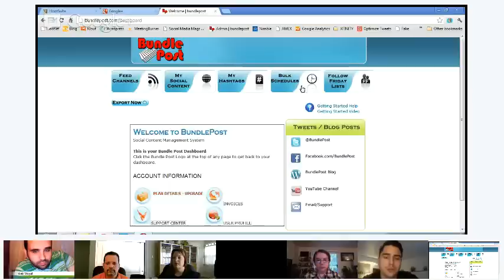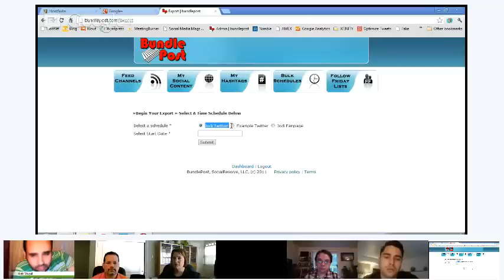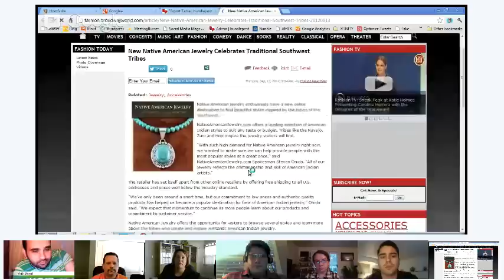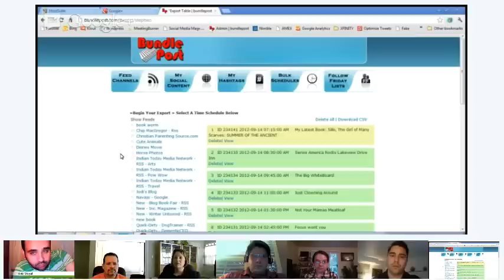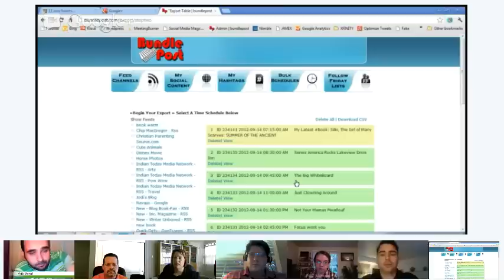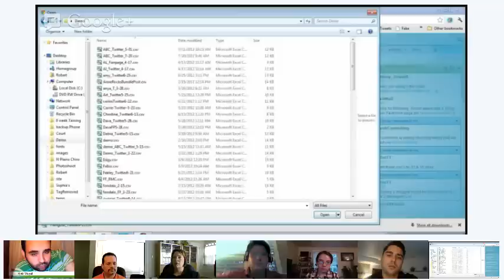Hecklers' Hangout - featuring Robert Caruso and BundlePost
This is a recording of the Hecklers' Hangout featuring Robert Caruso and Rich Cottle discussing BundlePost - a social media content curation "automation tool".